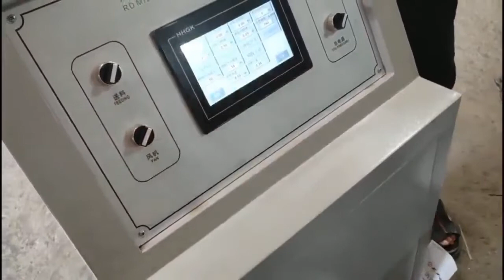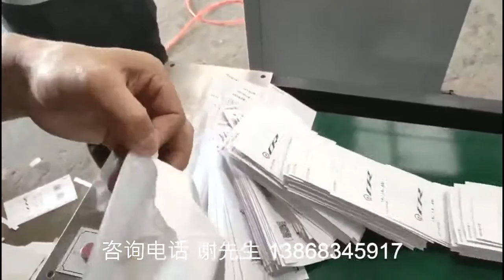Production Line of cleaning bags for motor vehicles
CONTACT PERSON :Peter.xie
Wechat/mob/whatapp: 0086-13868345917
CONTACT PERSON :Mr. Zhang
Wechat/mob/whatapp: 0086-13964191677